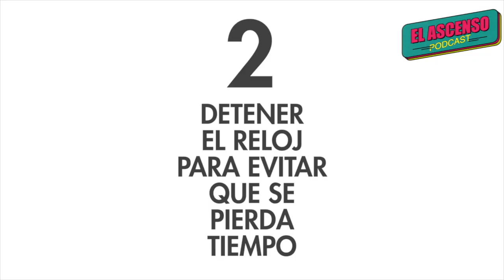5 NUEVAS REGLAS DEL FUTBOL QUE PRUEBA LA FIFA !